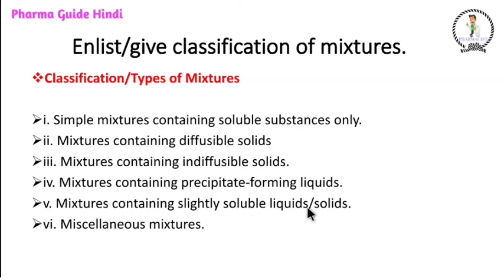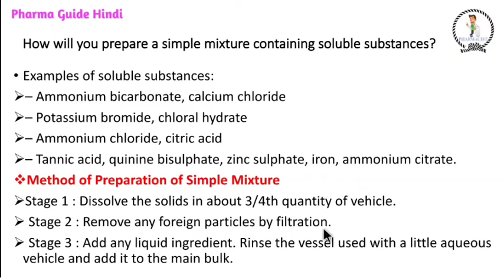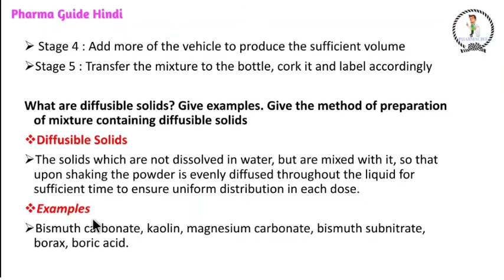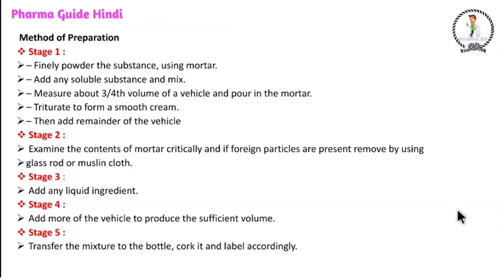Mixture Classification In Simple Lecture In Hindi || DPharmacy 2ndyear Lecture